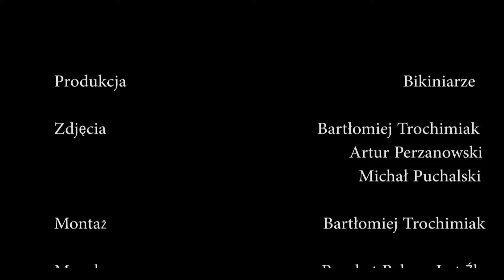Bikiniada 2015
Film zrealizowany podczas Bikiniady 2015, która miała miejsca 21 marca 2015.
Było to największe spotkanie od lat samochodów FSO Warszawa.
Organizatorami rajdo-zlotu są Bikiniarze Pl.
Zdjęcia: Michał Puchalski, Artur Perzanowski, Bartłomiej Trochimiak
Montaż: Bartłomiej Trochimiak
Muzyka: Bombat Belus
Utwór: Jest Źle